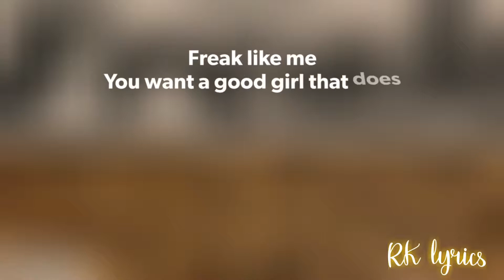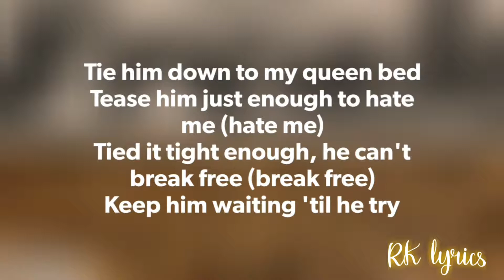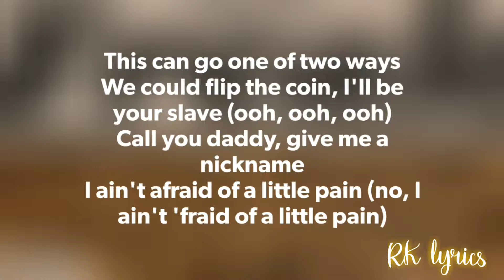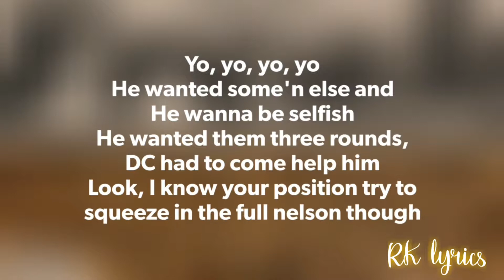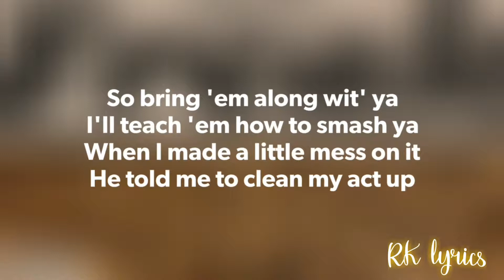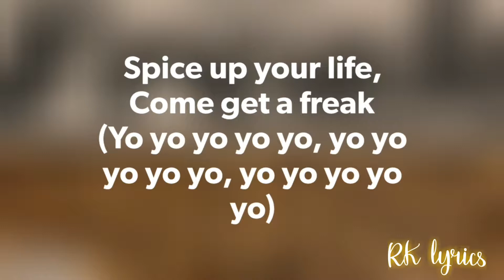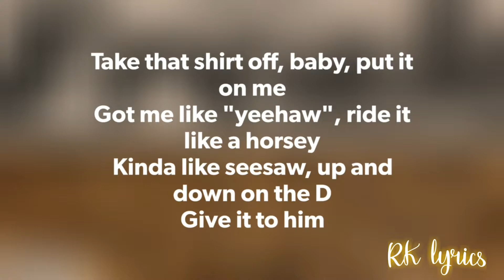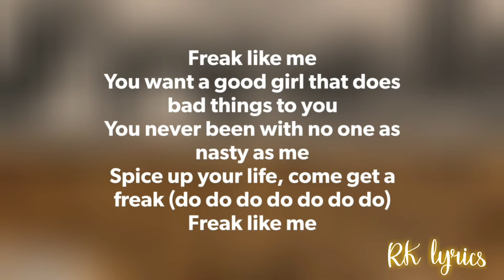Doja Cat - "Freak"(Lyrics)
🎶 Follow Almond Lyrics on Spotify Doja Cat - "Freak"(Lyrics)

Lyrics video for "Freak" by Doja Cat

🎤 Lyrics:"Freak" - Doja Cat

You want a good girl that does bad things to you
You never been with no one as nasty as me
Spice up your life, come get a freak (do do do do do do do)
Tie him down to my queen bed
Tease him just enough to hate me (hate me)
Tied it tight enough, he can't break free (break free)
Keep him waiting 'til he try
This can go one of two ways
We could flip the coin, I'll be your slave (ooh, ooh, ooh)
Call you daddy, give me a nickname
I ain't afraid of a little pain (no, I ain't 'fraid of a little pain)
He wanted some'n else and
He wanna be selfish
He wanted them three rounds, DC had to come help him
Look, I know your position try to squeeze in the full nelson though
Beat on it, beat, beat on it
Mercy like a black belt give
Daddy the grand master, daddy I want it faster
Them bitches you fucking with I know they gon' need some practice
So bring 'em along wit' ya
I'll teach 'em how to smash ya
When I made a little mess on it
He told me to clean my act up
Freak like me (tryna freak it down)
Spice up your life,
Come get a freak
(Yo yo yo yo yo, yo yo yo yo yo, yo yo yo yo yo)
Hey, I could take a big bat
Bet that he thinking this a game
Hey, batter, batter swing
You could put it on a swing
Freak like a triple xxx flick
Put her on a chain
This pussy off the chain
This kitty insane
I could fuck him in the rain
I could fuck him in the range
I could fuck him everyday
I'ma fuck him 'til he sing
Milkshake bring the boys to the yard
I'ma need the whip cream
I ain't ever been vanilla honey
Just wait until you get a taste
Skirt off, fuck in the backseat
Take that shirt off, baby, put it on me
Got me like "yeehaw", ride it like a horsey
Kinda like seesaw, up and down on the D
Give it to him
Freak like me (need a freak like me)
You want a good girl that does bad
Things to you (you want a good girl)